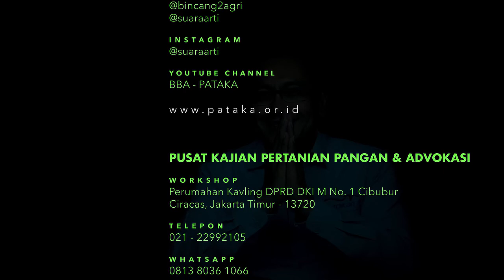P.T. BERDIKARI Itu Untuk BERDIKARINYA PETERNAK INDONESIA (Part 1)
PATAKA Channel kali ini menampilkan dialog dengan Direktur Utama P.T. BERDIKARI, Harry Warganegara. Dalam video ini Dirut Berdikari, memaparkan secara lugas dan rileks hal-hal yang menjadi cibiran banyak orang terkait kiprah Perusahaan BUMN ini di Industri Perunggasan.

Tonton videonya sampai tuntas.

TELEPON:
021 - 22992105